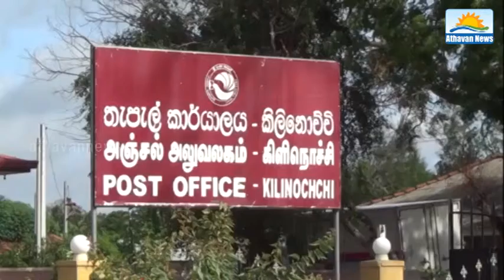People face problems in Kilinochi post office